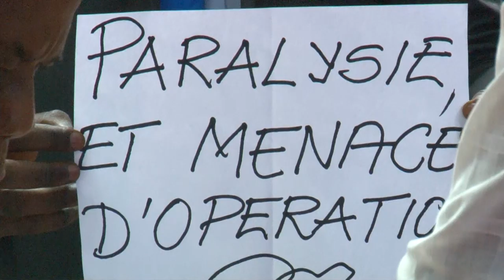C'EST DÉJÀ DONNÉE 1. LE 22/12/2019